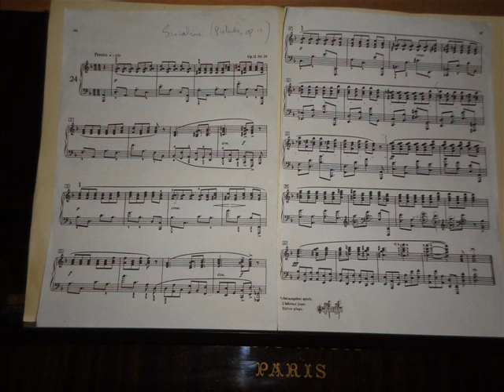Scriabine : prélude n°24 op.11 par Hervé Gilles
Scriabine : prélude n°24 op.11 par Hervé Gilles (piano Pleyel de 1971).
Dans beaucoup de pièces Scriabine aime superposer par exemple 5 notes régulières avec une main et 3 ou 4 également régulières avec l'autre, ça donne des combinaisons rythmiques intéressantes. Ensuite, Bartok et d'autre ont beaucoup  utilisé les rythmes à 5 ou 7 temps.